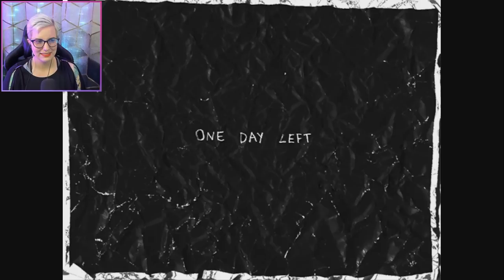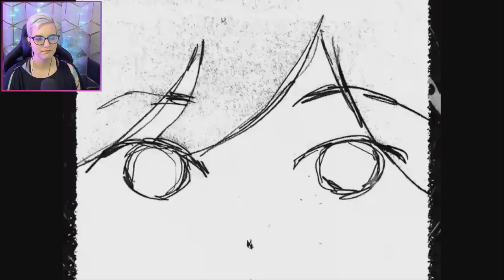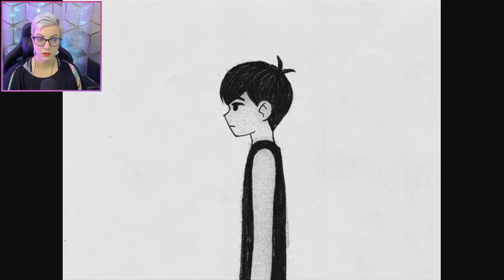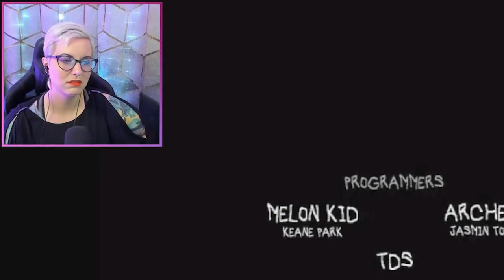Battling the Stranger | Omori Hikikomori Route Part 4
Hello, Black Space, my old friend.

Intro/Outro Music ► Starlight by Simon Pettersson
Game Description ⮟
Explore a strange world full of colorful friends and foes. Navigate through the vibrant and the mundane in order to uncover a forgotten past.

When the time comes, the path you've chosen will determine your fate... and perhaps the fate of others as well.

24/7/365 crisis and prevention services.

or text NAMI to 741741